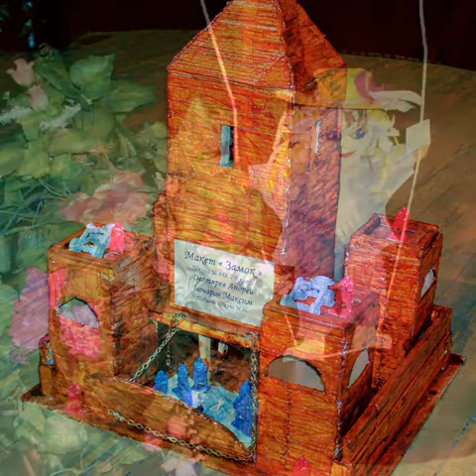«Еду поездом домой к маме» Reggae Instrumental Music Viktor Mikhailovich Anokhin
РОССИЯ САНКТ-ПЕТЕРБУРГ
Невский район Дом детского творчества «Левобережный»
Всем педагогам дополнительного образования  посвящаются эти видео ролики:
«Выставки детского творчества» (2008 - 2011 г.)
ИНСТРУМЕНТАЛЬНАЯ МУЗЫКА
-из архива ознакомитесь с композиторской работай за время работы в ДДТЛ концертмейстером,звукорежиссёром.
для сценарий и музыкального оформления к сценариям «Детский праздник», к  игровым познавательным программам, к спектаклям детских театральных коллективов, к концертам и конкурсам детского творчества и т. д.
Мастер импровизации новинки инструментальной музыки
Автор музыки,фото и видео Виктор Михайлович Анохин
Хочу всем педагогам пожелать только хорошего-это творческих успехов, любить свой труд и детей
Терпения,силу воли и находить радость в творческой работе.
Радость-это самое лучшее лекарство. В библии говорится, что это одно из качеств плода святого духа. Это по воле Бога и можно просить в молитве.
Здоровья всем и новых творческих достижений !!!
Внимание!!!
Копирование, сдача в прокат, публичное воспроизведение и передача в эфир без
разрешения правообладателей запрещены.